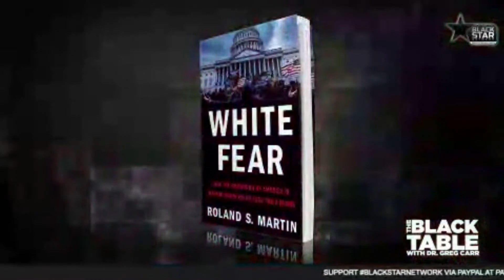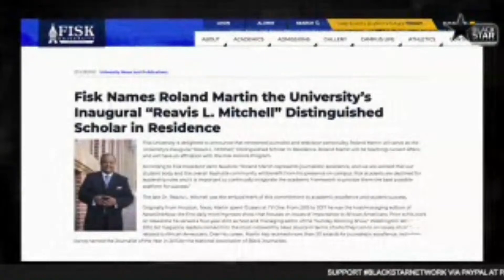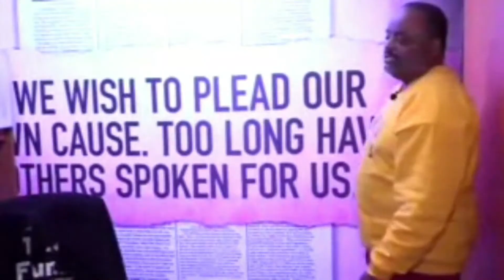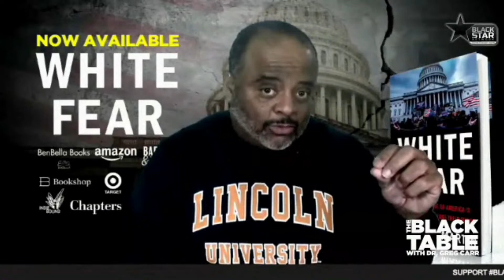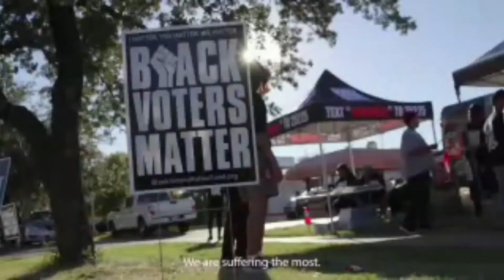Roland Martin talks new book "White Fear" | TheBlackTable w/ Dr. Greg Carr | S1 E35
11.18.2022 TheBlackTable w/ Dr. Greg Carr: Roland Martin talks new book "White Fear" | S1 E35